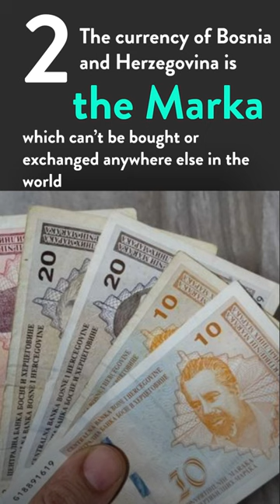Did You Know This About Europe's Hidden Gem? Bosnia and Herzegovina!